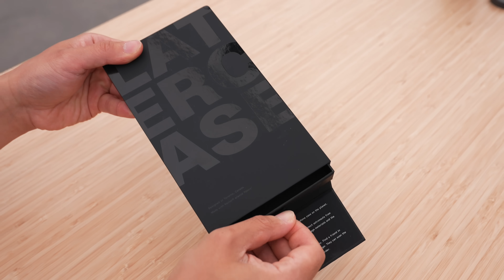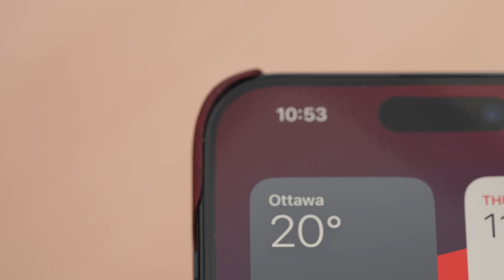This is the Apple iPhone 16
Anker MagGo Wireless Charging Station (3-in-1 Stand): Discounted Prime Day pricing from 7/16-7/21.